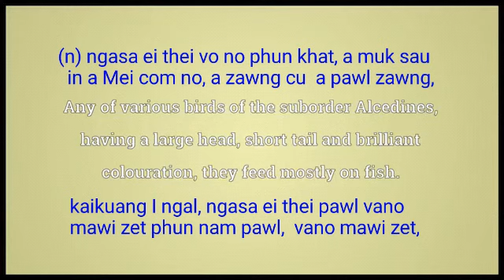kingfisher meaning in English Ngawn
kingfisher = (n) ngasa ei thei vo no phun khat, a muk sau in a Mei com no, a zawng cu  a pawl zawng,kaikuang I ngal, ngasa ei thei pawl vano
mawi zet phun nam pawl,  vano mawi zet,